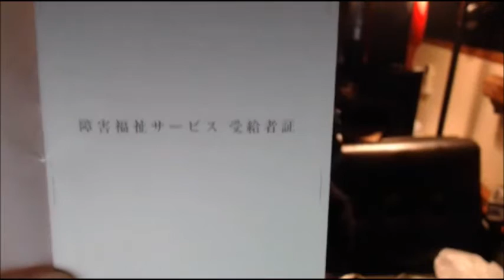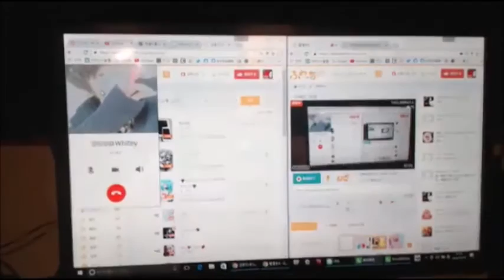【和道】相談凸待ち【ふわっち】12/19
和道｜プロ配信者 ( MovieTakamitsu )